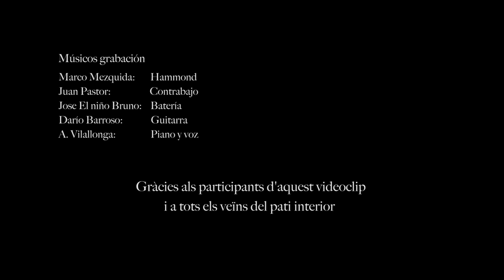Je t’attends(Te espero) - Alfonso de Vilallonga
El tema “Je t’attends” (Aznavour-Bécaud) pertenece al nuevo disco de Alfonso de Vilallonga “Hors de saison” (SateliteK-2020) que verá la luz próximamente. Rodado en Vallcarca (Barcelona) en marzo 2020 durante el confinamiento.